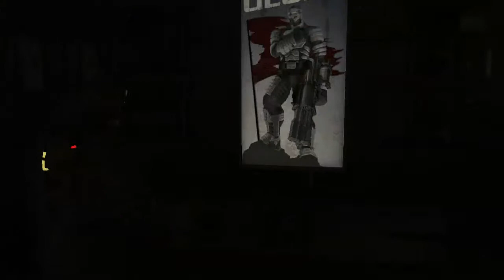Fuzen Plays Dead Space Episode.50 laser so fast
Only the Dead Survive. A massive deep-space mining ship goes dark after unearthing a strange artifact on a distant planet. Engineer Isaac Clarke embarks on the repair mission, only to uncover a nightmarish blood bath  the ship's crew horribly slaughtered and infected by alien scourge.